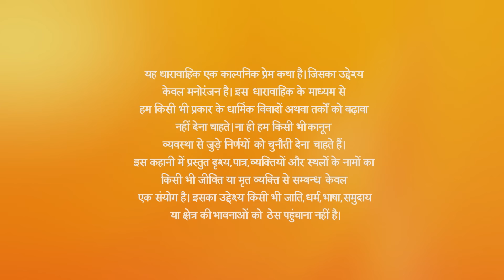Ohh No! Rukhsar ने किया Zara को humiliate 😱 | Ishq Subhan Allah | Full Ep. 24 | Zee TV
Rukhsar humiliated Zara, leaving her devastated. How will Zara respond to this public shaming? Watch to see how she fights back! 😡

Discover the captivating world of Ishq Subhan Allah on Zee TV! Dive into this enthralling drama that revolves around Zara, a modern, ambitious woman, and Kabir, a traditionalist who follows the path of Islam strictly. Watch as their contrasting beliefs lead to intense conflicts and heartfelt moments, shaping their destinies. Experience the twists and turns of their journey filled with love, faith, and societal challenges. 🌟✨

Don't miss out on this emotional rollercoaster that will keep you hooked till the very end. Tune in now to find out what happens next and be part of Zara and Kabir's extraordinary story! 📺💖

Ohh No! Rukhsar ने किया Zara को humiliate 😱 | Ishq Subhan Allah | Full Ep. 24 | Popular Hindi Show | Zee Anmol